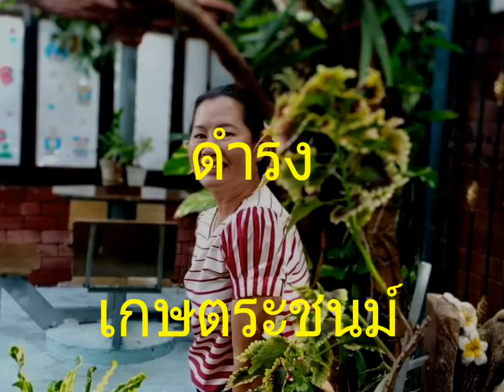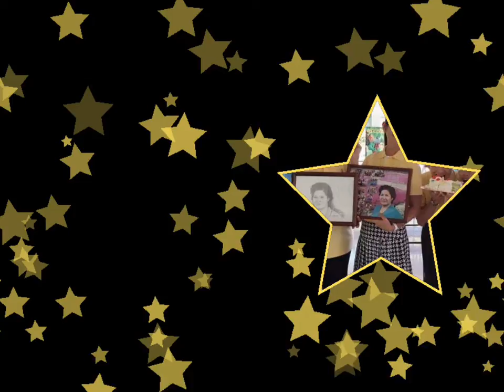สุดห้ามใจรัก (ยุทธการ covered) V.3